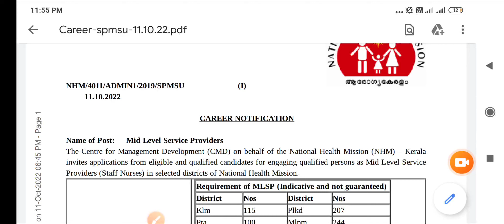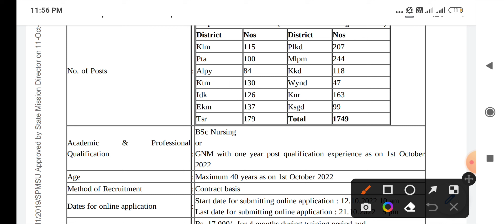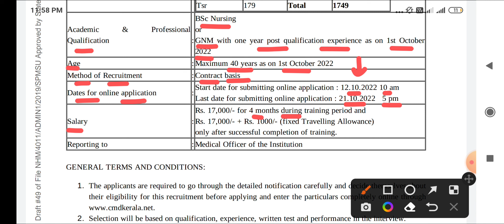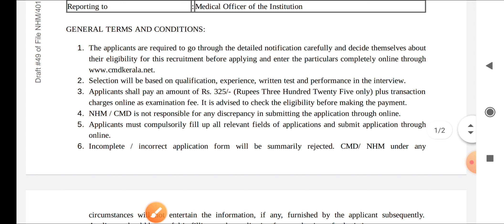NHM CHO RECRUITMENT 2022 - BSC / GNM - POST-1749 - NHM CHO VACANCY - COMMUNITY HEALTH OFFICER - MLSP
STAFF NURSE PREVIOUS
ALL PAPERS PDF
AMOUNT - 150/-RS